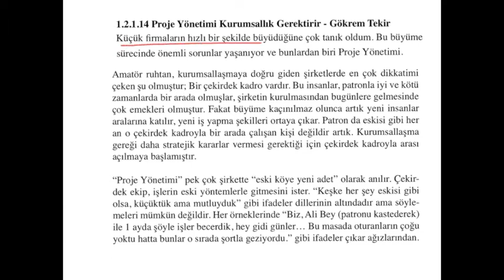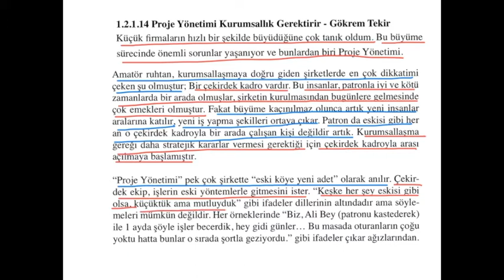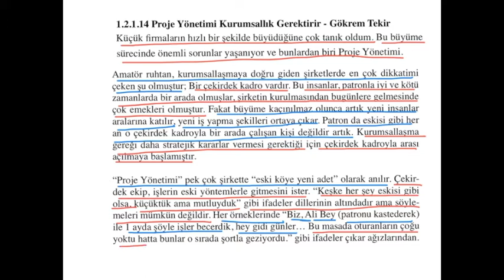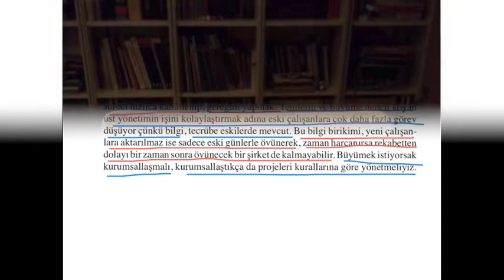Proje Yönetimi Sohbetleri 24 - 1.2.1.14. Proje Yönetimi Kurumsallık Gerektirir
Bir şirketin proje yönetimini hakkıyla yapabilmesi için kurumsal bir olgunluğa sahip olması gerekir. Şirketin büyüklüğü veya küçüklüğü değil, üst yönetimin proje yönetimine bakış açısı önemlidir.